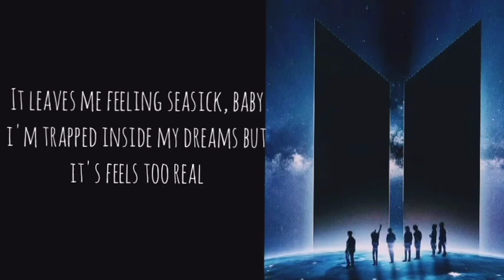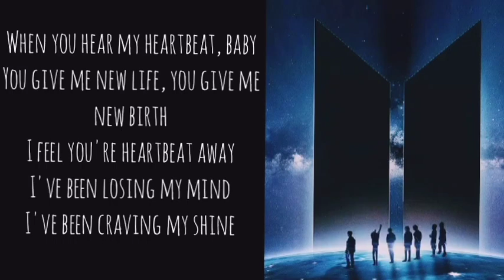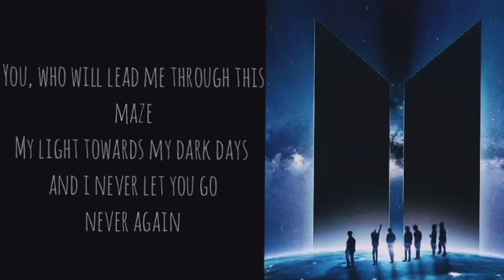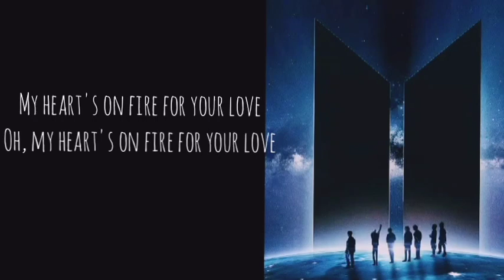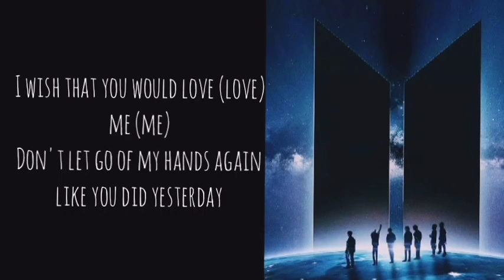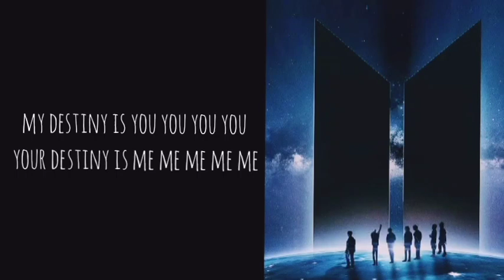HEARTBEAT-BTS| 하트비트 - 방탄소년단 | Eng vocal cover by SANG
a another cover from me *HEARTBEAT BY
 BTS*
            hi guys,i'm sang. like all the time the translation is not the actually meaning of the song.

SONG: HEARTBEAT
ARTIST:BTS
COVER artist:sang
piano CRE:@DooPiano